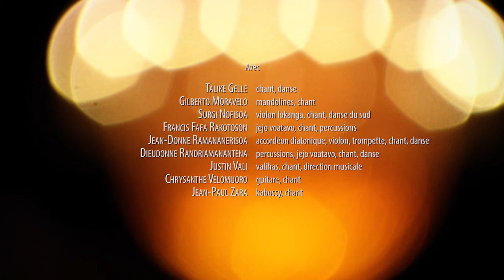NY Malagasy Orkestra perform in Lyon Opera House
Justin Vali, bamboo zithers/vocals/musical direction
Surgi Nofisoa, lokanga violin (violin from the Antandroy country)/ song/ dance from the south
Talike Gellé, song/dance
Jean-Paul Zara, kabossy (small rhythm guitar)/vocals
Francis Fafa Rakotoson, jejo voatavo (violin-calabash)/ vocals/ percussion
Jean-Donné Ramananerisoa, diatonic accordion/ violin/ trumpet/ singing/ dancing
Gilberto Moravelo, mandolins/vocals
Chrysanthe Vélomijoro, guitar/vocals
Dieudonné Randriamanantena, percussion/ jejo voatavo/ song/dance

They are nine, and each carries a unique musical tradition.
From the North, the South, the Hauts-Plateaux or the Coast, musical styles, rich in ancient orality, flourish in the Big Island, and are more alive than ever...
The meeting of the masters of Madagascar, all from different cultural groups, is part of the fihavanana, a Malagasy philosophy which wants to weave the bonds of solidarity, bring peace, respect and mutual aid between the men of the red island.
Here tradition is not rigid, on the contrary it enriches the artistic project and draws the colors of the future. Ny Malagasy Orkestra is the living crucible in which these musical traditions are shared, re-written, re-formulated, re-invented, to carry the message of an artistic and human encounter, of a music that is enriched by the heritage of the past, and to move towards new forms of creation.